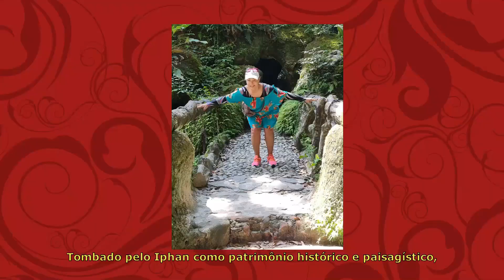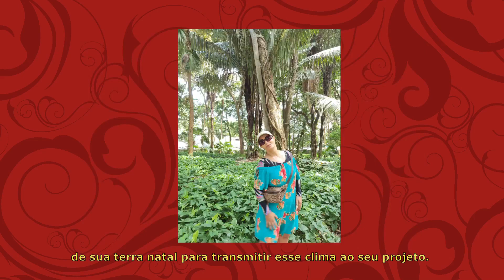Quais Pontos Turísticos Você Deve Visitar no Rio de Janeiro? Parque Lage e Escada Selarón - LEGENDAS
Não se esqueçam de dar o Joinha no vídeo!!!
Para você que ainda não se inscreveu, tá esperando o quê?
Compartilhem!
Sábados, programas às 08h.

Apresentação: Jussara Calmon
Filmagem de Jussara Calmon: Gisele Bianchi
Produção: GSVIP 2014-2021